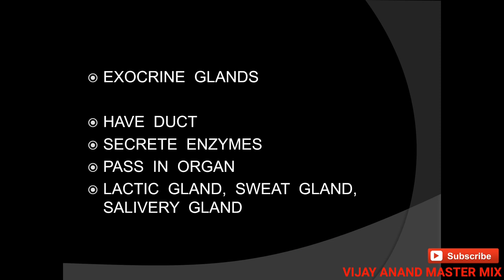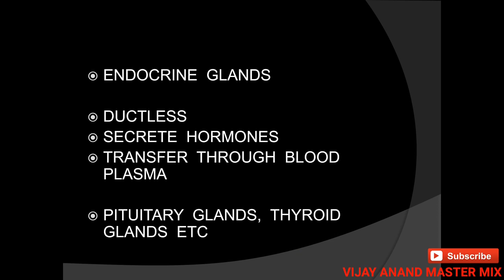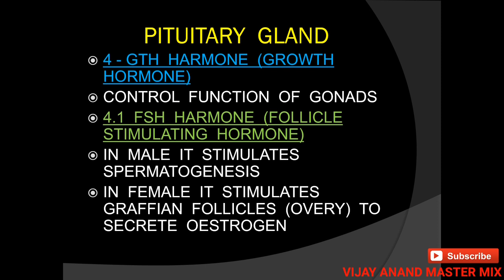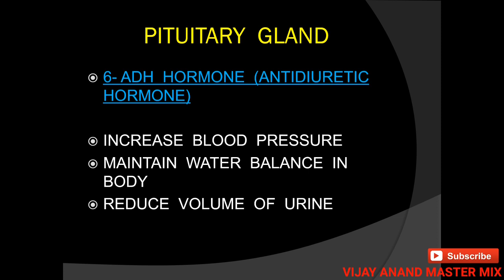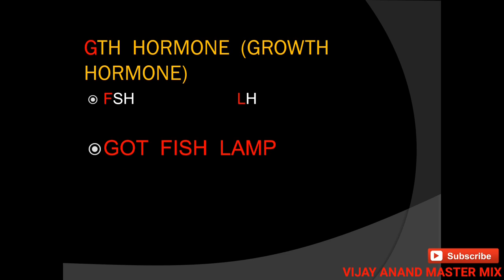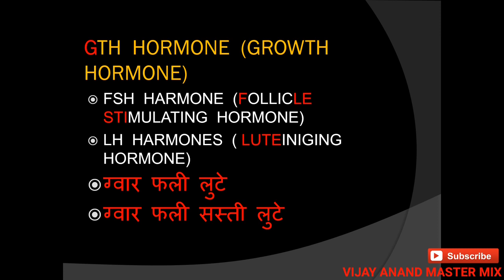भूलना मना है - PITUITARY GLAND Hormones with SHORT CUTS for SSC, Railways, Police, NDA-CDS, DMRC etc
भूलना मना है - PITUITARY GLAND Hormones with SHORT CUTS - GK TRICKS for SSC, Railways, Police, NDA-CDS, DMRC etc